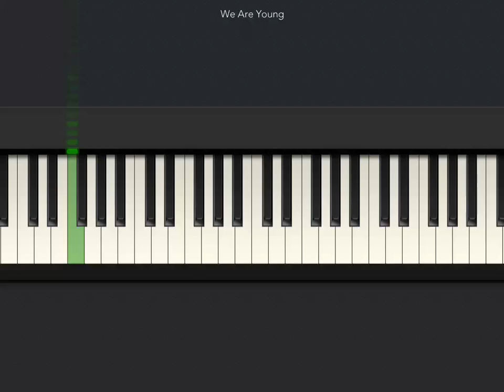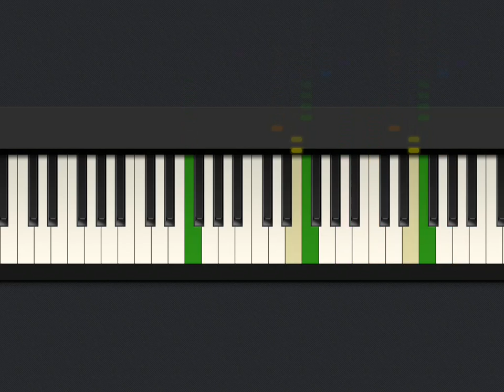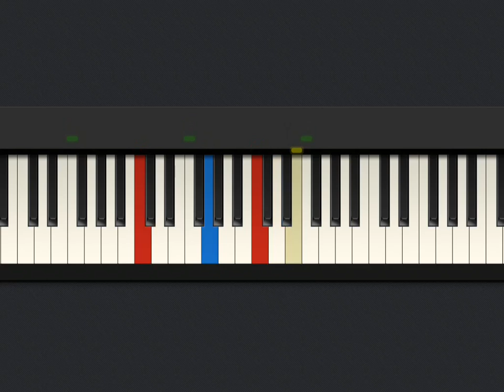We Are Young - Fun - Tiny Piano